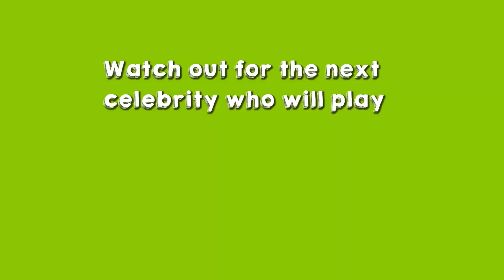[Part 2] Fact Ganern with Liza Soberano and Enrique Gil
LizQuen plays StarCinema.com.ph's newest game: Fact Ganern! composed of slam book questions and cute, fun dares! Watch out for the next celebrity who will play 'Fact Ganern'.